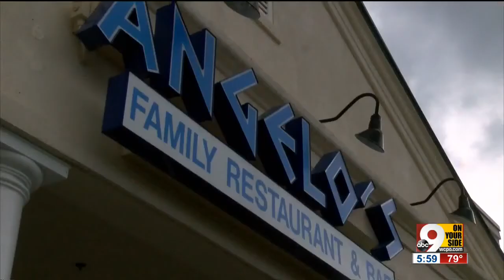Lawsuit: Deters 'consumed' couple's property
The former owners of Angelo’s Family Restaurant in Independence accuse Eric Deters of consuming food and alcohol, and giving away or withholding nearly $10,000 of their property after their business closed on May 25.